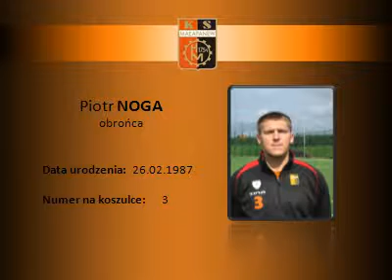KS Małapanew Ozimek - Prezentacja zawodników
Prezentujemy kadrę KS Małapanew Ozimek na rundę wiosenną sezonu 2011/2012.
To właśnie ci waleczni mężczyźni bronić będą honoru Ozimka w walce o Mistrzostwo Ligi Okręgowej.